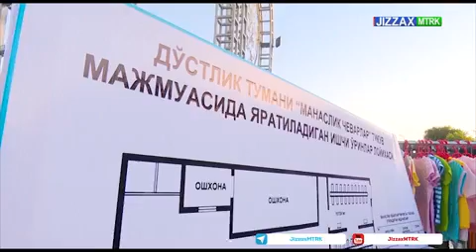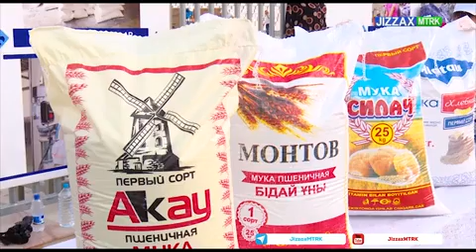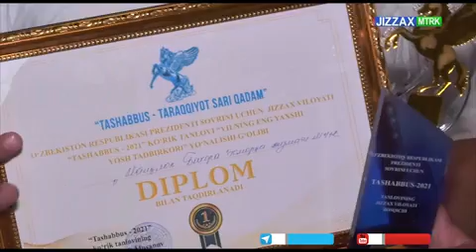"Tashabbus-2021" ko‘rik tanlovining viloyat bosqichida Yangiobodlik yosh tadbirkor g‘olib bo‘ldi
"Tashabbus-2021" ko‘rik tanlovining Jizzax viloyat bosqichida "Istiqlol bahori tomorqa xizmati" MCHJ rahbari Lazizbek Murotqulov "Yilning eng yaxshi yosh tadbirkori" yo‘nalishida g‘olib bo‘ldi